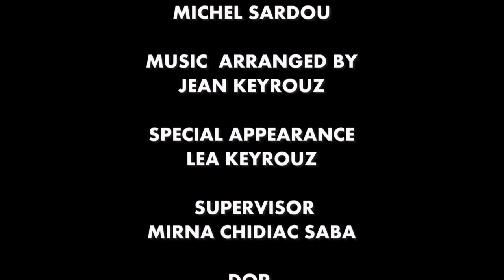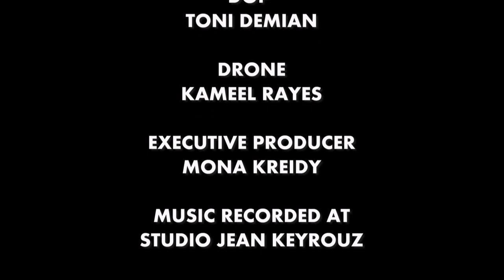DI3AN LI RAHOU - JEAN - LUCIANA - LEA KEYROUZ ضيعان اللي راحوا - جان - لوتشيانا - ليا كيروز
امي انا رح فل
بحبك انا رح فل
قولي لبيٌ والناس
بحبن

تارك على الحيطان
صور كلها الوان
صور حلوة بتقول
يا ضيعانك  يا لبنان

يا ضيعان اللي راحوا
تركوا اهلن وراحوا
ودموع بتنزل
متل الشتي

بعرف انك رح تبقي
بعرف قلبك بالذات
قلبك يا بنتي
رح ينبض ويعمّر لبنان

انفجار_بيروت تحية ضحايا_الإنفجار جان_كيروز#

VOCAL
LUCIANA KEYROUZ

 LUCIANA KEYROUZ

LYRICS
JEAN KEYROUZ

MUSIC
MICHEL SARDOU

JEAN KEYROUZ

SPECIAL APPEARANCE
LEA KEYROUZ

 SUPERVISOR
MIRNA CHIDIAC SABA

DOP
TONI DEMIAN

DRONE
KAMEEL RAYES

EXECUTIVE PRODUCER
MONA KREIDY

STUDIO JEAN KEYROUZ

EDITING & GRADING
JEAN KEYROUZ

DIRECTED BY
JEAN KEYROUZ